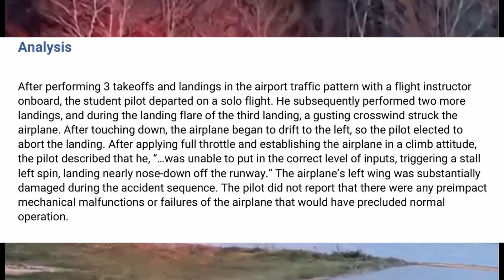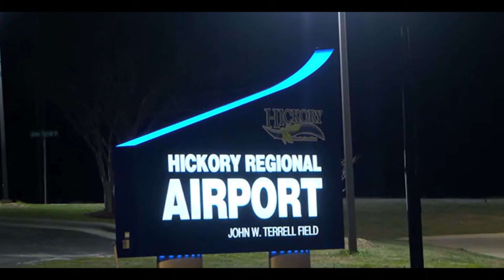Student Pilot Stalls on Go Around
NTSB Final Report of a Cessna Skyhawk at Hickory Regional Airport on April 1, 2025.